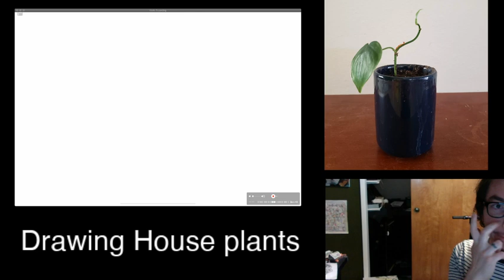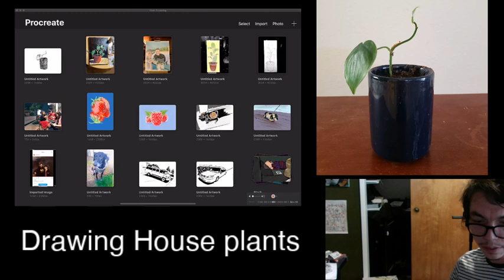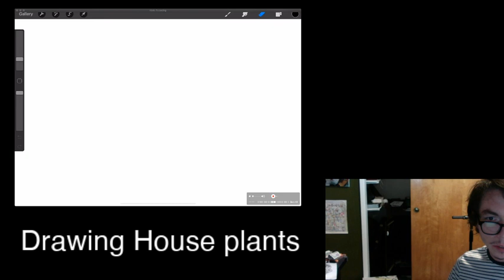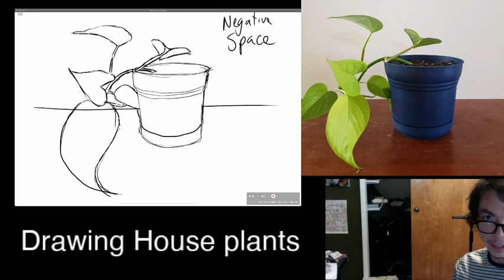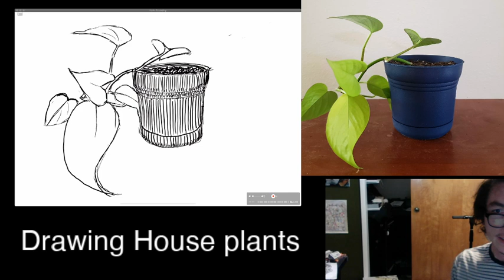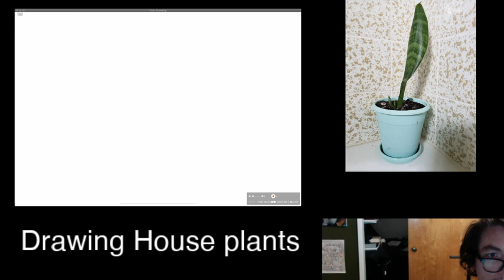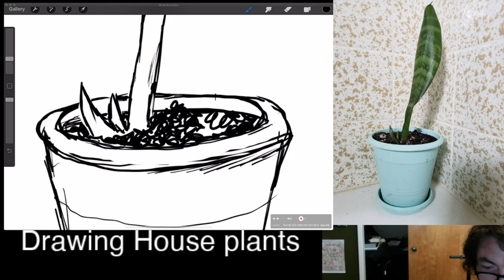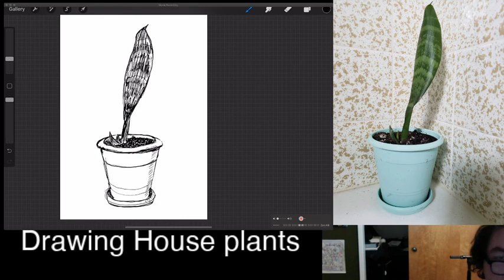Drawing House Plants